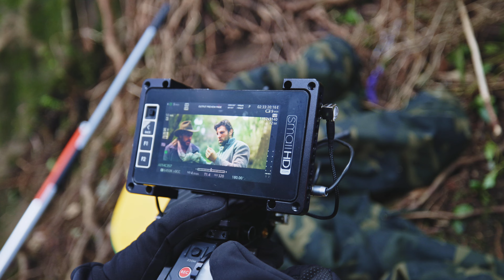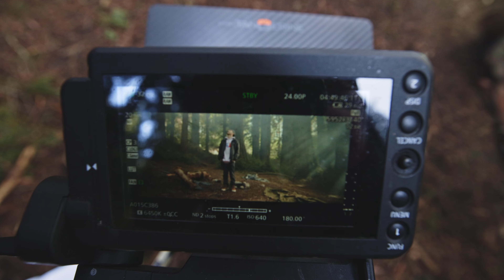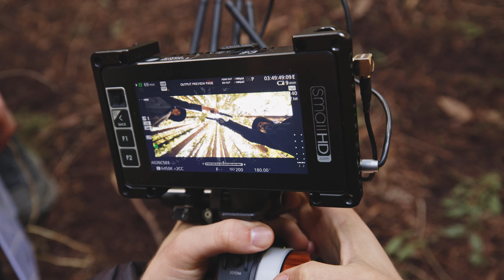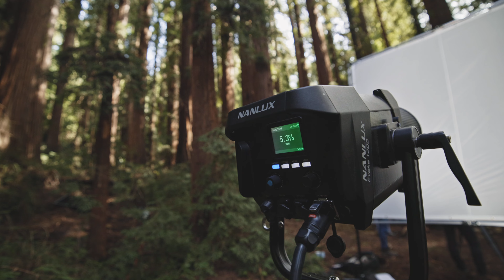How We Directed Our First Western Feature Film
Im super excited to share the behind the scenes with all of you of my first Feature film "5 Outlaws and a Saddlebag"

This film was directed by myself and good friend Joey Palmroos.

Irix Lenses
Artlist
Canon Nordic
Nanlite

My Go to Site for Amazing Music!